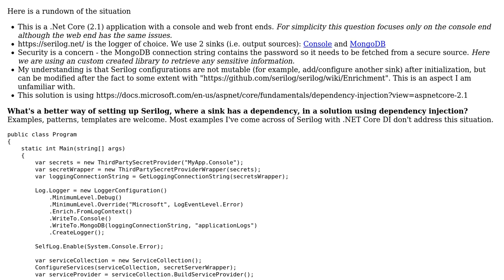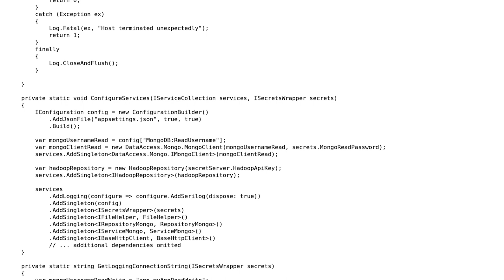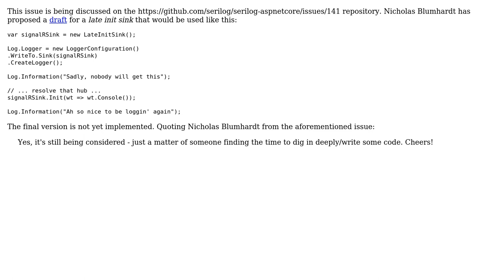Code Review: Include Serilog sink requiring dependency before dependency injection in .NET Core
With thanks & praise to God, and with thanks to the many people who have made this project possible! You are responsible for your own actions.